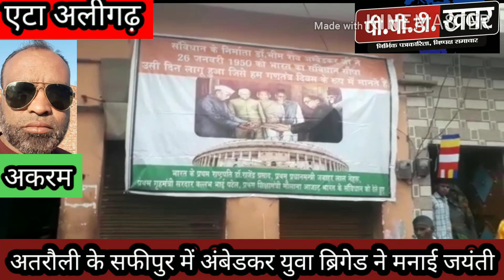एटा न्यूज़! अलीगढ़ न्यूज़! सादगी पूर्ण तरीके से मनाया गया बाबा साहेब का जन्मदिवस!